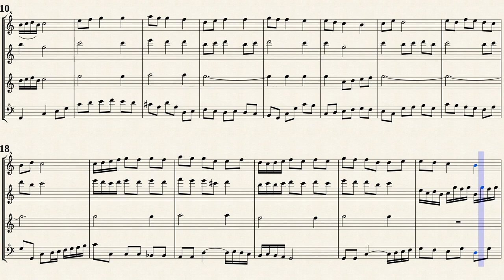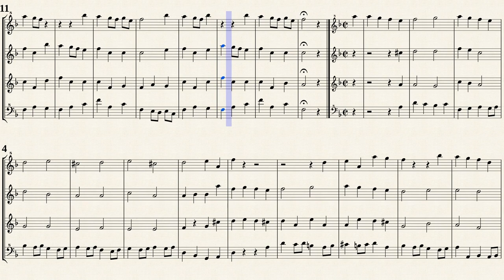Bach, J. S. _ Suite in C-Dur from BWV 212 . 2-4-18-22 [S,A,T,B Recorder]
Suite in C-Dur, [BWV 212]
from Cantata " Mer hahn en neue Oberkeet ", (Peasant Cantata),
BWV 212. Nos. 2, 4, 18, 22
Transposed for Recorder Quartet
from IMSLP#423389 PDF File.